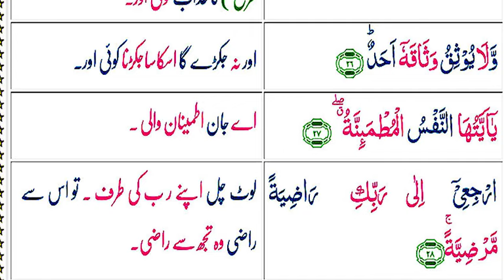082 | Allama Talib Johri | Muhammad PBUH Hum Jaisa